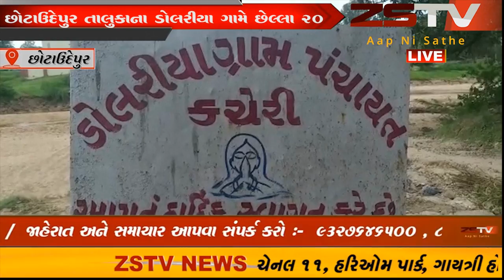છોટાઉદેપુર તાલુકાના ડોલરીયા ગામે છેલ્લા ૨૦ દિવસથી ડીપી ઉડી જવાથી અંધારપટ છવાયો.